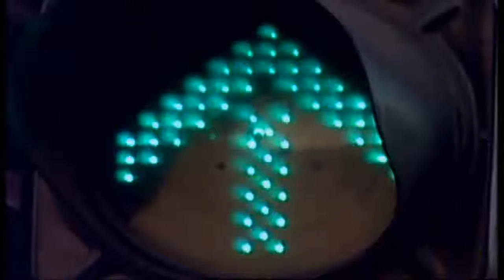Two Wheeler safety- Gathi (THE WAY)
Two Wheeler Driving safety instructions by kerala road safety autority..